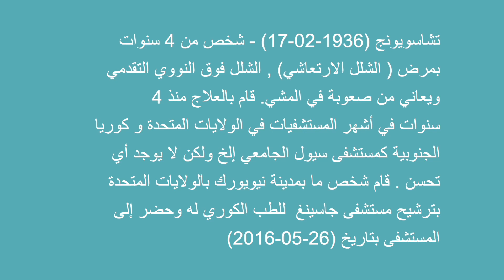علاج الشلل الرعاش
يعاني المريض منذ 4 سنوات من مرض (شلل الرعاش) ويعاني من صعوبة في المشي. قام بالعلاج منذ 4 سنوات في أشهر المستشفيات في الولايات المتحدة وكوريا الجنوبية ولكن لم يحدث أي تحسن.
قام شخصا ما بترشيح مستشفى جاسينغ إلى المريض وحضر إلى المستشفى لتلقي العلاج وكانت النتائج مذهلة.